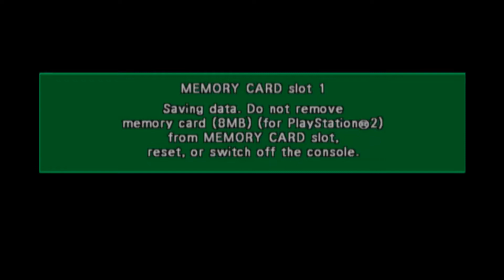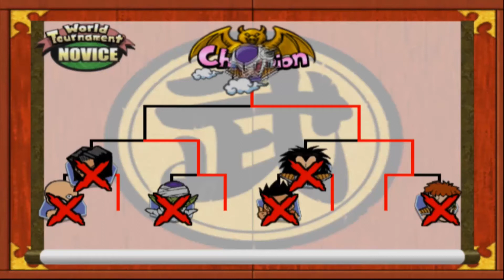Let's Play DragonBall Z Budokai Part 06. Hidden Fights 3Of3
The game follows the Dragon Ball Z timeline starting with Goku and Piccolo's fight with Raditz up to Gohan's final battle with Cell with a total of 23 playable characters. Features included in the game were a story mode, a versus mode, a tournament stage, a practice mode, and an items shop which allowed the player to purchase various customization abilities using money that was gained through the various challenges in the story mode and tournament victories to customize and make the most powerful warriors